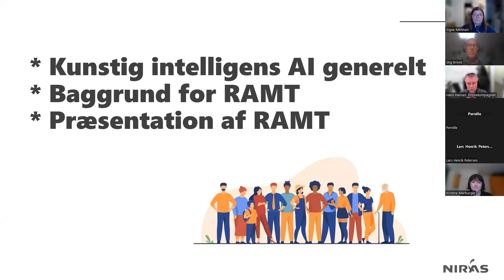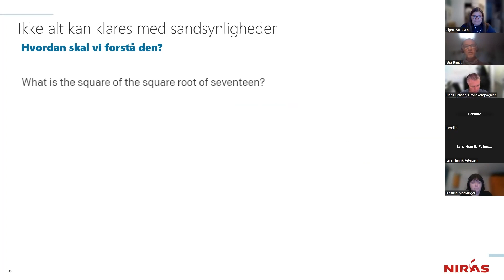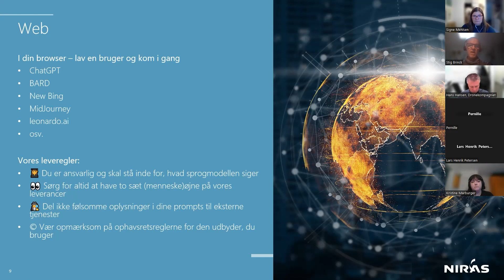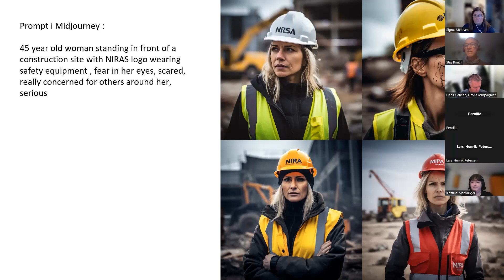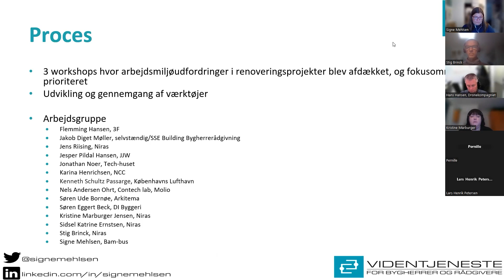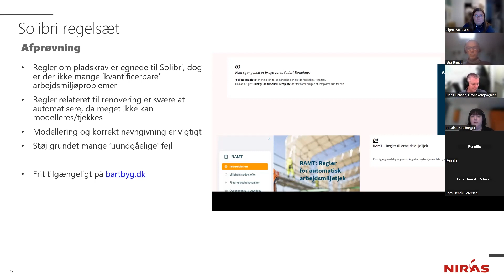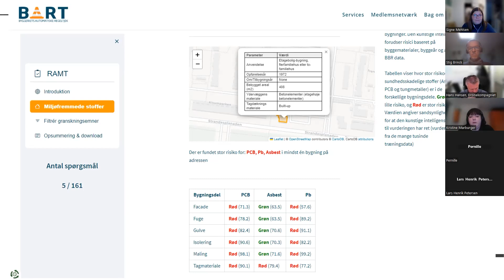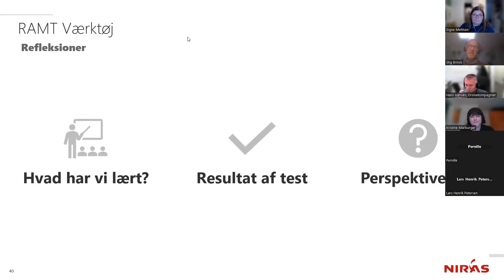RAMT - Digital granskning af byggeriets arbejdsmiljø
RAMT (Regler for Automatisk arbejdsMiljøTjek) er et gratis digitalt granskningsværktøj udviklet af Videntjenesten, DI og NIRAS til arbejdsmiljøvurdering i byggeprojekter. Det indeholder bl.a kollisionskontrolregler i Solibri og inspirationsspørgsmål for arbejdsmiljøanalyse.